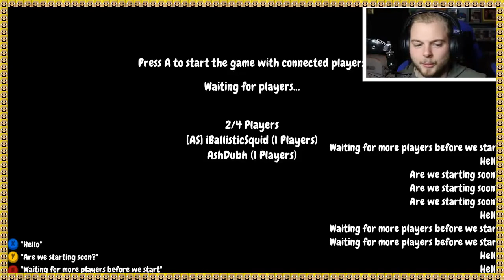IBALLISTICSQUID PARTY PANIC 1 + 2 - SQUID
2nd episode starts at 12:47
Iballisticsquid - PARTY PANIC compilation
Hello guys & welcome to this new brand compilation of
Iballisticsquid playing PARTY PANIC !
I also do different compilations of his amazing series such as: iballisticsquid planet coaster , roblox , pixelmon , hello neighbor , ark , minecraft , & scrap mechanic ...etc
Hope you enjoy this squid compilation - PARTY PANIC